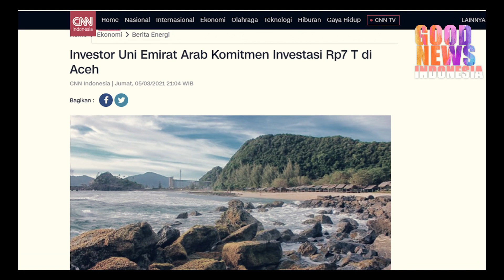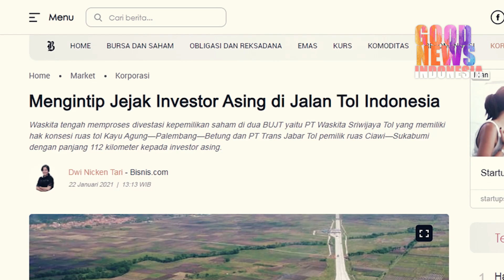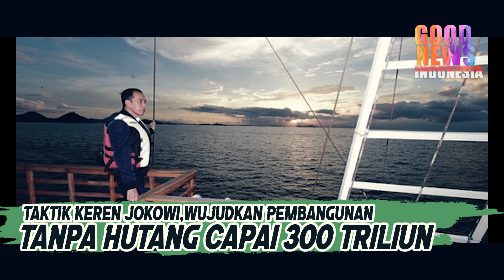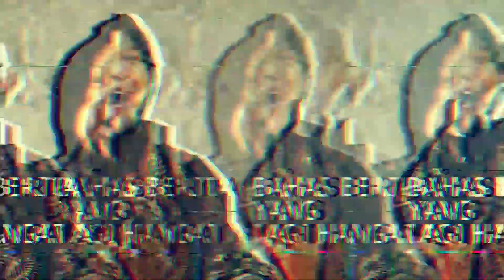SEMUA TERHERAN HERAN,BAGAIMANA CARA JOKOWI BANGUN INFRASTRUKTUR TANPA HUTANG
Cara keren Jokowi Bangun Infrastruktur tanpa Berhutang,ini memang patut di acungi Jempol,Jokowi membuat Indonesia dipercaya lagi dalam hal Investasi...